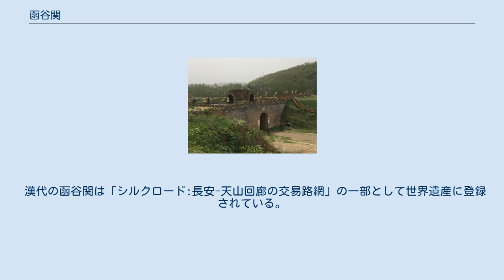函谷関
函谷関（かんこくかん）は、中国河南省にあった関所（関塞）。
この関より西を関中といい、以東の中原とを結ぶ通路にある、古くからの要衝であった。
多くの戦闘が行われ、さまざまな故事の舞台としても知られている。
 「函谷関」の名を持つ関はもともと霊宝に置かれていたが、漢代に東へ約150km離れた洛陽付近の新安に移転したため、大きく分けて2か所に「函谷関」がある。
霊宝の函谷関を「旧関」「秦函谷関」、新安の函谷関を「新関」「漢函谷関」などと呼んで区別している。
新安の函谷関（新安県漢代函谷関）は世界遺産「シルクロード:長安-天山回廊の交易路網」の構成資産である。
 旧関 新関 洛陽 長安 関連地図 旧関付近で、黄土層の切り立った崖の中を数キロメートルにわたって街道が通る地形が、あたかも函の中を行くのに似ているとしてこの名が生まれた。
 『水経注』や『元和郡県志』には、崤山 (zh) から潼津にかけての地域を押しなべて「函谷関」と呼ぶ、と記されている。
 この地域の関塞は時代や政治状況によって数度にわたって移転したり、複数の関塞を併用していたりしている。
歴史地理学・考古学者の塩沢裕仁は、「桃林塞」「函谷関」「潼関」が一つのものとして理解され、現在の潼関県から河南省三門峡市霊宝市までの広範な地域が「函谷関」と称されてきたことに注意を促している。
 文学的には「函関」などの名称も用いられた。
 函谷関は、華北を東西に分かつ境界ともされた。
 紀元前361年、戦国時代の秦の孝公が東方からの侵入を防ぐため、王都の櫟陽（れきよう、後の咸陽・長安郊外、現在の陝西省西安市閻良区）の東、渭河と合流する黄河の最後の大屈曲、潼関から下流約70キロメートルの地点、南北から山脈が迫る峡谷の地（ 北緯34度38分19.23秒 東経110度55分16.59秒 / 北緯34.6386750度 東経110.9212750度 / 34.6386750; 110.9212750、現在の河南省三門峡市霊宝市函谷関鎮王垛村）に作られた。
3層の楼閣2棟があったという。
 紀元前318年、楚・趙・魏・韓・燕の5国合従軍が函谷関を攻撃したが、秦の樗里疾が撃退した（函谷関の戦い (紀元前318年)）。
 紀元前241年、嬴政（後の始皇帝）は、楚・趙・魏・韓・燕の5国合従軍と函谷関で戦い、これを退けた（函谷関の戦い (紀元前241年)）。
 秦末の反秦戦争では、劉邦軍は守りの堅い函谷関を避け、南の武関から関中に侵入し、咸陽を陥落させた。
その後の楚漢戦争で項羽軍に破壊された。
 前漢代に「函谷関」が新安に移転するが、これは関治（関を管理する行政機関）の移動を意味しており、旧関治所には弘農県の県治が置かれた。
旧関を通る道路は、曹魏による新道建設（後述）などもあってか衰微した。
唐代に編纂された『元和郡県志』巻二では旧関に触れる中で「今大道路は北にあり、もと鈐束の要に非ず」と記しており、主要交通路としては使われなくなっていた。
ただし、老子ゆかりの地であるとされることから唐の開元年間には付近に道観「太始宮」が創建されるなどしている。
 王垛村梁家溝東口に南北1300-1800m、東西900-1000mの不規則な長方形の遺構が検出されている。
1992年、東門の門楼が復元されたが、遺跡保護の観点から東門遺構直上は避けられ、37mほどずらされている。
王垛村付近は「函谷関古文化旅游区」として整備された。
 後漢末年、曹操は潼関の戦いや陽平関の戦いに際して、山中を進む古道が狭隘なことから、食糧輸送のための新道（運漕道）を古関の北10里の黄河河畔に開いた。
その後、弘農太守孟康 (zh:孟康 (三國)) によって運漕道に関所が置かれ、当初は「大崤関」「金関」と称され、のちに「新関」「魏関」「魏函谷関」などと呼ばれた。
その後廃墟となっていたが、康煕18年（1679年）に霊宝県令の江蘩が再建した。
光緒年間（19世紀末から20世紀初頭）には日本の岡倉天心、関野貞、桑原隲蔵らがこの函谷関を通過し、記録を残している。
また、民国初年にも修築された。
 魏の函谷関は日中戦争中に日本軍と中国軍の激戦地となり、関は破壊されたという。
その後、三門峡ダムのダム湖に水没した。
 新安県の函谷関（2018年） 前漢の武帝の元鼎3年（紀元前114年）に、旧関の東約100キロメートル、黄河の支流洛河上流部の畔（ 北緯34度43分13...